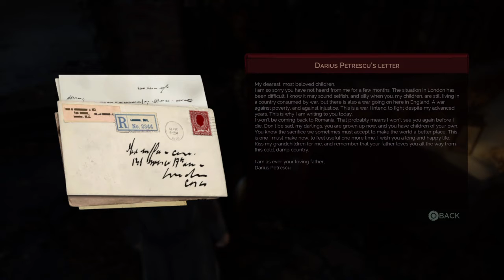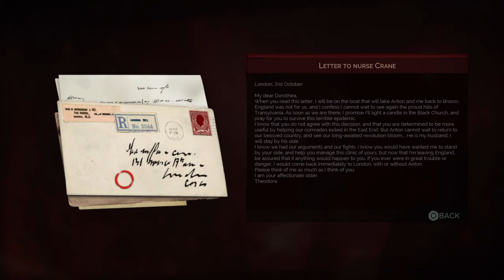Let's Play: Vampyr (Part 5)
The names Sugabastian and I am here to entertain you as much as I can. I'm mainly a streamer over on Twitch but I also record walkthroughs of games that I can get my hands on and upload them here. I hope you enjoy them. I'm hoping to have a great community somewhere in the future that is my main goal here on YouTube.

Here are my other Walkthroughs that I have done I hope you enjoy them: